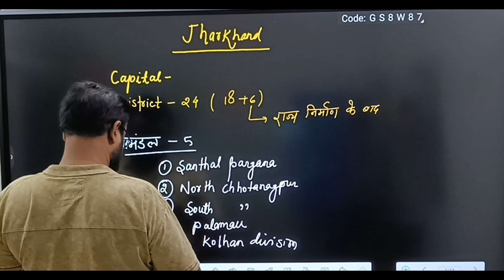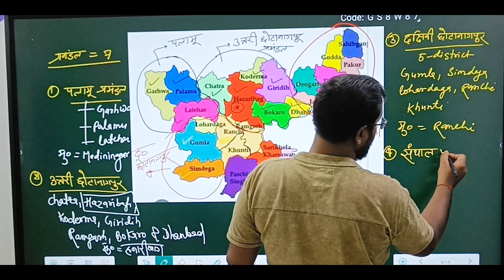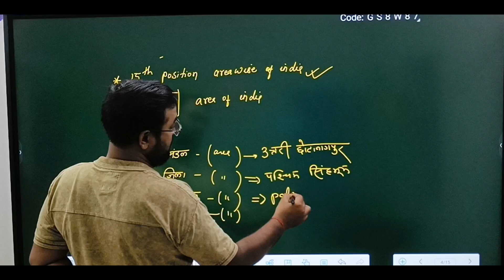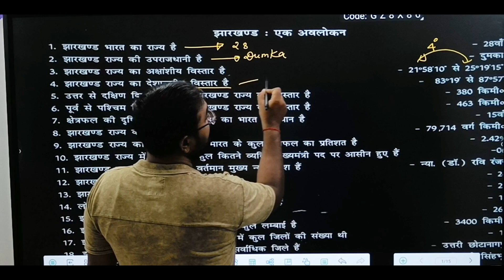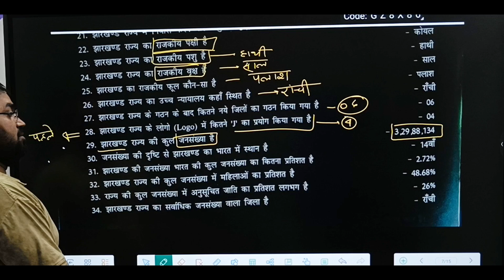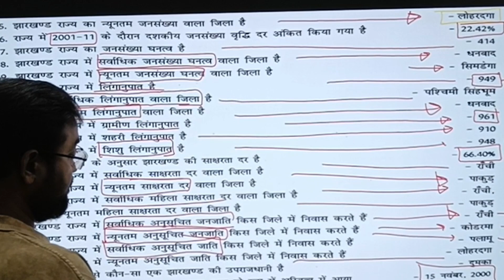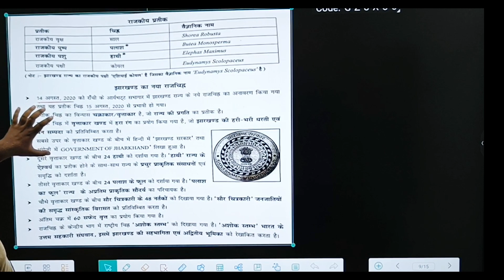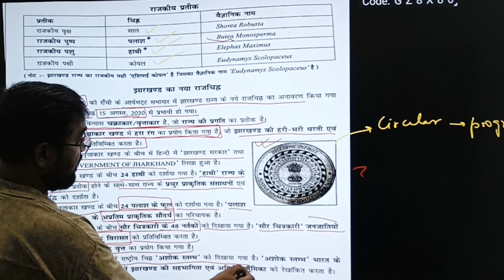Jharkhand Lecture -01 for jssc / jpsc/ introduction of jharkhand